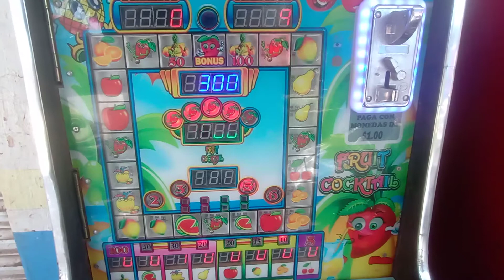tragamonedas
Si de verdad quieren ganar en las tragamonedas busquen una y la compran o mejor renten a comisión solo haci tendrán ganancia